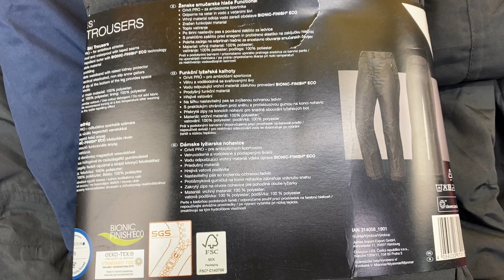Лот 509-035606, Штани лижні жіночі, , Вага 5,4 кг ( 9 шт) Ціна 5 200 грн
.Штани лижні жіночі Crivit
38 - 3 шт
40 - 3 шт
44 - 3 шт